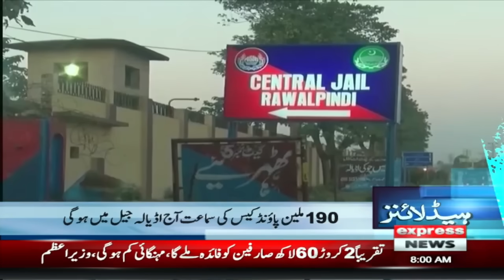Big Day For PTI | News Headlines 08 AM Headlines | 10 July 2024 | Pakistan News | Express News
Reserved Seats Case | Hearing at Supreme Court | PTI | Sunni Ittehad Council | Pakistan News | Supreme Court Live Hearing ,supreme court live today, PM orders strict action against officials involved in overbilling of electricity bills, Prime Minister Shehbaz Sharif, action against the officials involved in the overbilling of electricity bills, overbilling of electricity bills, Minister for Power Sardar Awais Ahmed Legahri,